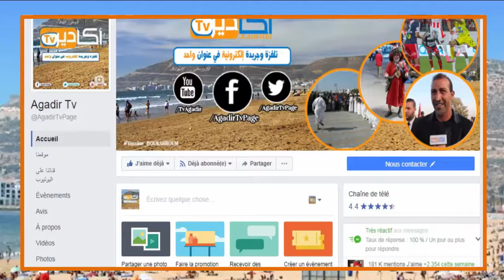سبعة أيتام بأيت ملول يصارعون الفقر و المرض من أجل البقاء